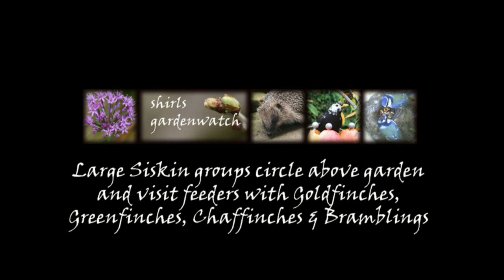Siskins circle above garden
Perhaps best viewed full screen. A good late snowfall and a drop in temps brought a large flock of finches to my garden feeders. Siskins, Chaffinches, Goldfinches, Greenfinches, a few Bramblings too.

However the next day with the snow all gone groups of Siskins got bigger and bigger. They waited in three distant trees and once a few took flight more joined in and the groups joined en route to my garden feeders. As the feeders in my garden are in a narrow strip between our house and a laylandii hedge landing in a large group was tricky and the circle above my house and garden. As the circle widened more birds joined it.

The birds were absolutely fascinating to watch. However following them with my camera just didn't work so I opted for leaving it set on one view and crossed my fingers. The footage was taken later in the day when light levels weren't too good but I actually liked the silhouette effect.

Footage taken on March 13th 2011. The blog post that this video appeared in can be seen